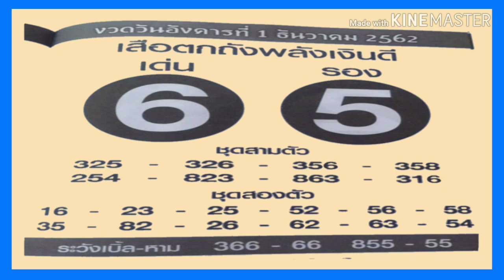"เลขเด็ด"หวยเสือตกถังพลังเงินดี 1/12/62 หวยแม่น หวยดังที่สุดในโลก